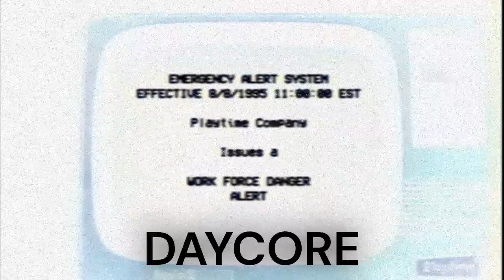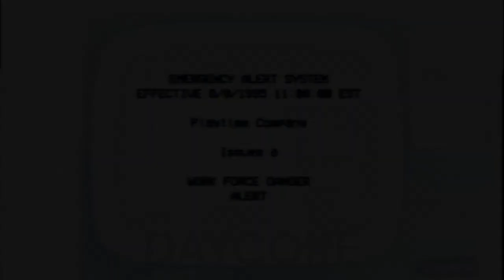DAYCORE - The Hour of Joy (Blake Butler & ZAMination)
Chapter 3 had to be the darkest chapter I have ever seen. It takes this game to the next level. The Hour of Joy had to be the shocking incident that happened in Playtime Co. MOB is truly something else.